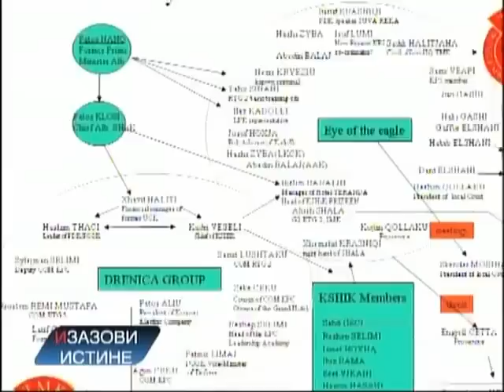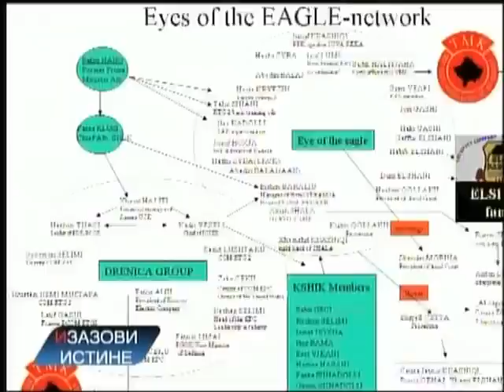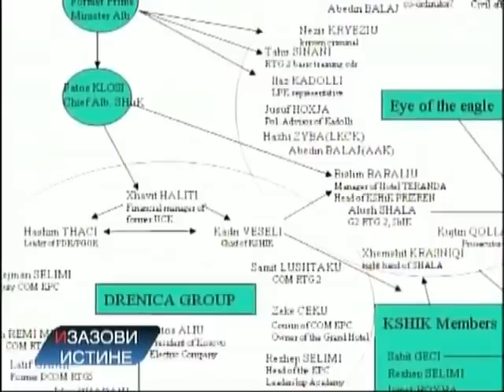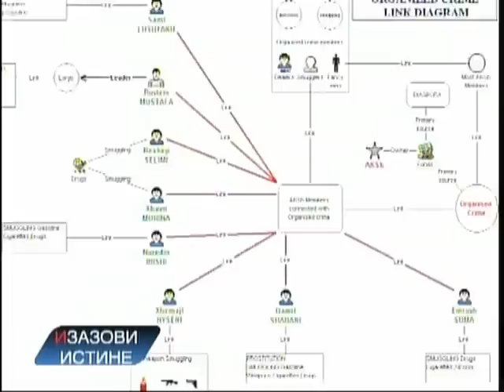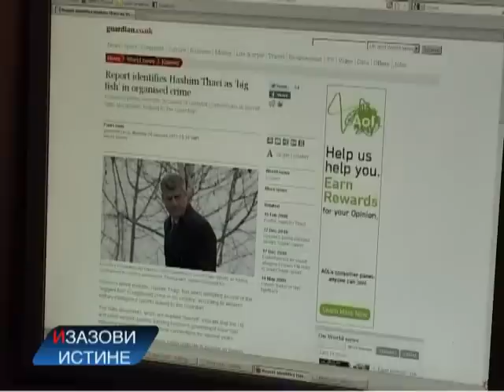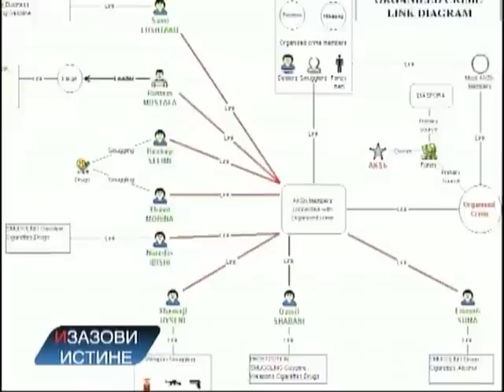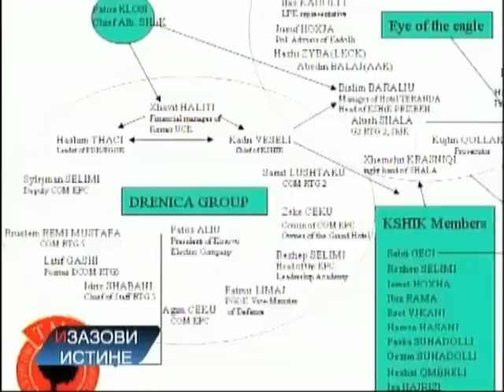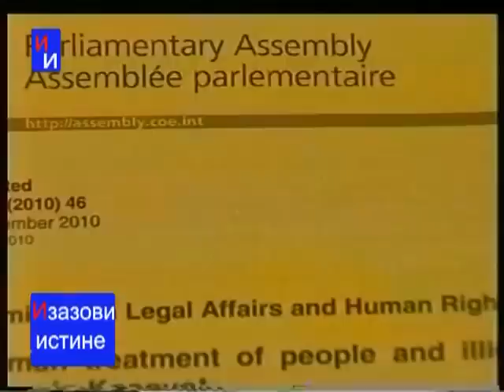MILOVAN DRECUN IZAZOVI ISTINE 338